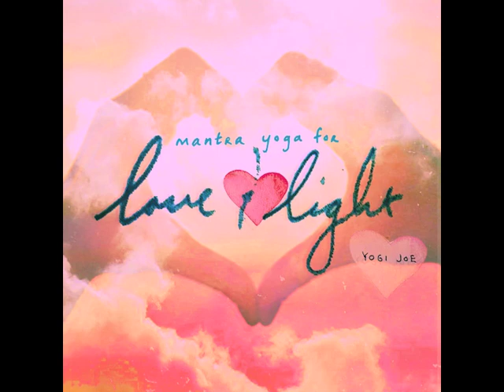Yogi Joe - om namo bhagavate vasudevaya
Performed and produced by Yogi Joe (Joseph Premecz, RYT)

oṃ namo bhagavate vāsudevāya

Om Namo Bhagavate Vasudevaya is a twelve syllable mantra of Krishna or Vishnu, known as a liberating mantra for attaining spiritual freedom. The efficacy of this mantra is such that this can provide spiritual guidance for one to attain the ultimate freedom from samsara, the eternal cycle of birth and death. This is the principal mantra of the Vedic scripture 'Srimad Bhagavatam,' and can also be found in Vishnu Purana. As per legends, sage Narada initiated child Dhruva into his chanting, and by reciting this, the boy is said to have obtained the very darshan and grace of Lord Vishnu himself.